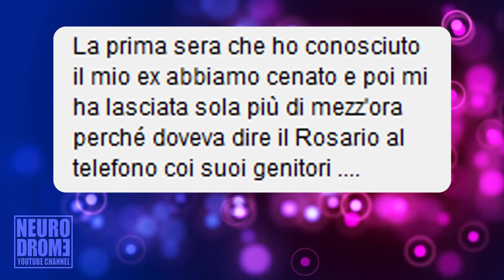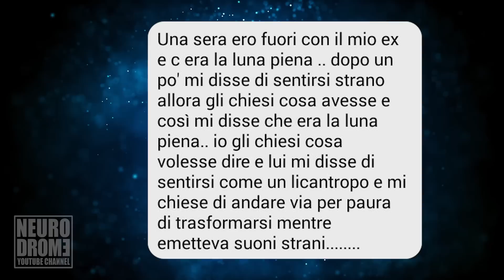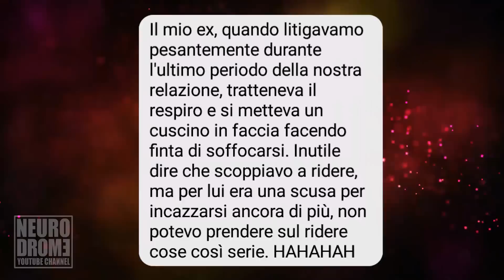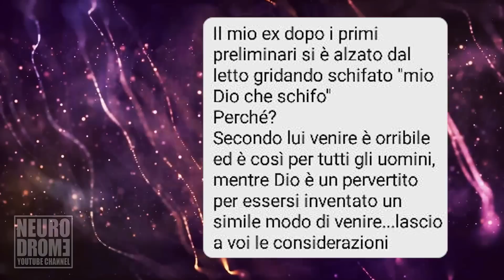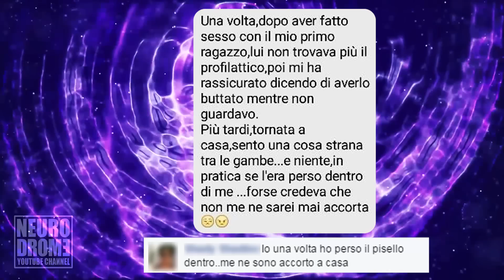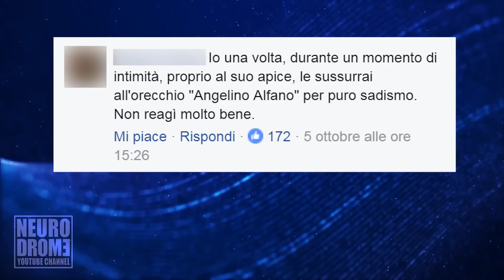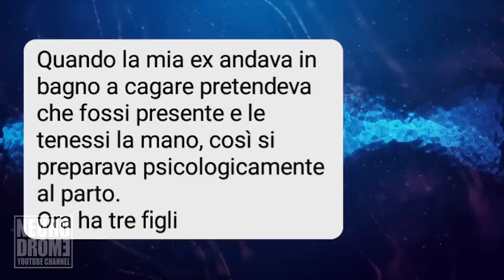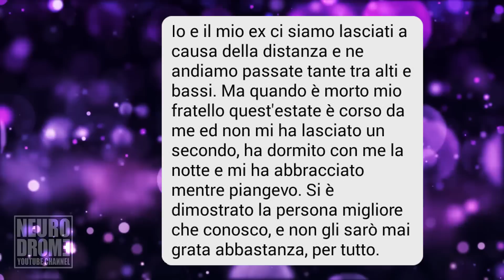Storie Divertenti di EX FIDANZATE PAZZE e EX IDIOTI 2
Secondo video di storie divertenti di ex fidanzate isteriche e ex ragazzi gelosi. Tra rabbia, tradimenti, bei ricordi e storie strane essere single non è mai stato così invitante!

► Credits:
Outro: Pietro Deledda
Videos: BackgroundsLoops, Free Footage 1000 pieces, Mitch Martinez | Director of Photography, The Digital M, Finding Footage, Free Stock Footage, Sapna's Creation.